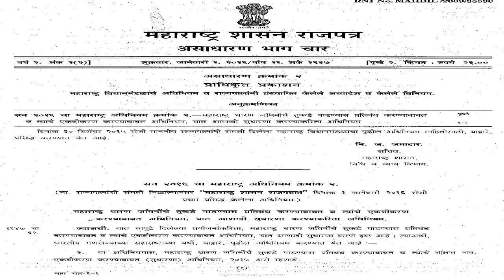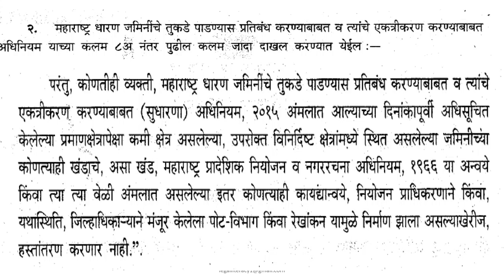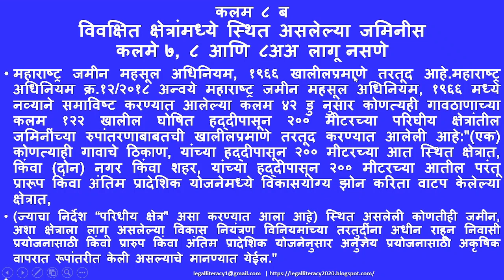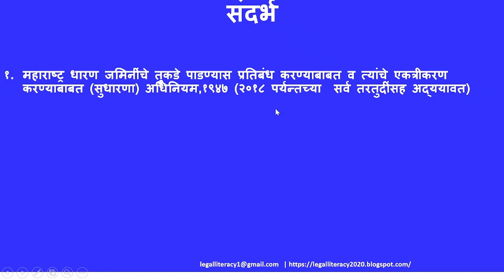६५ नागरी भागात तुकडेबंदी कायद्याचा भंग होतो म्हणून खरेदी-विक्री व्यवहार नाकारले जाऊ शकतात काय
Prevention of Fragmentation | Not applicable in Urban Municipal Areas | Regional Plan Areas | Legal Literacy | Pralhad Kachare

Click link to Download App: Learn at your pace --legal literacy aap डाऊनलोड करा आणि मराठीतून शिका